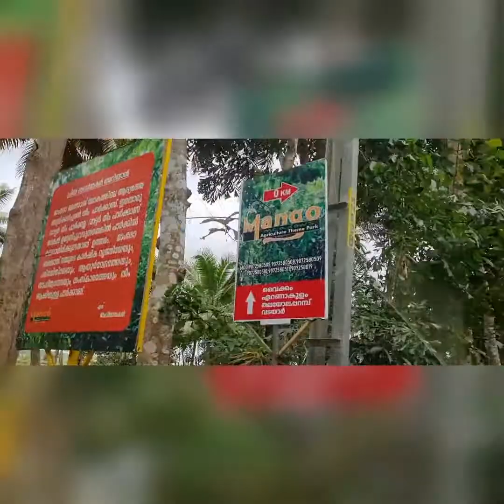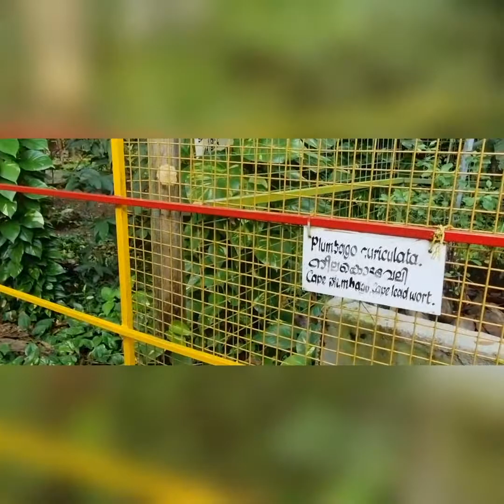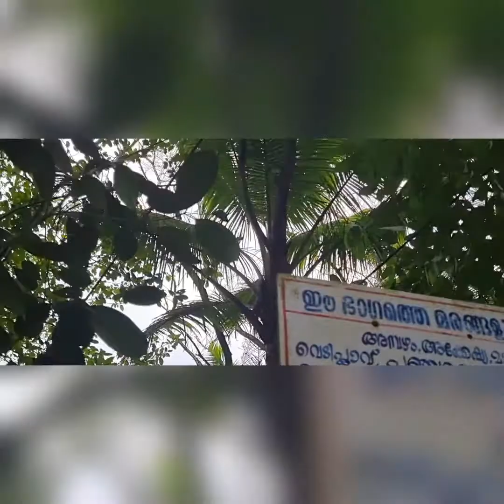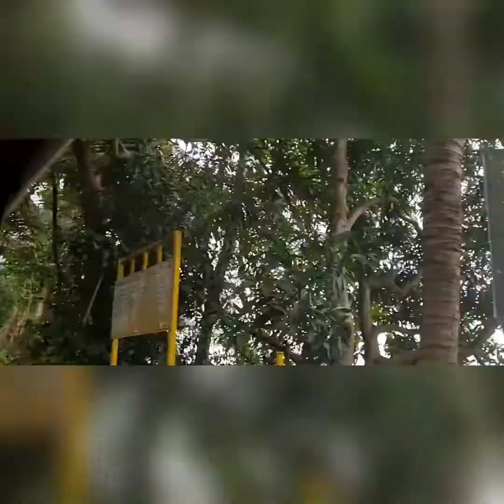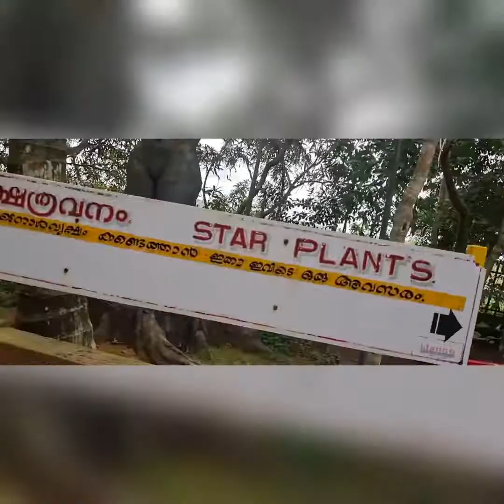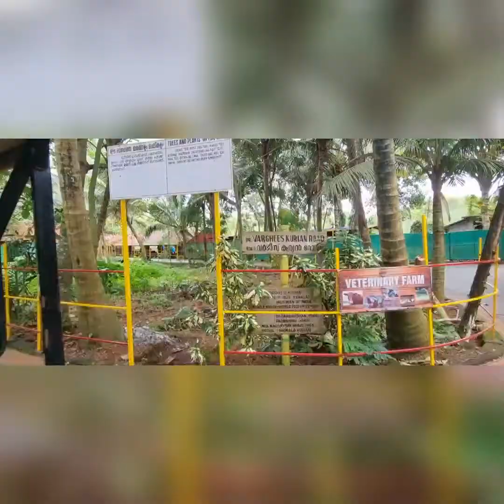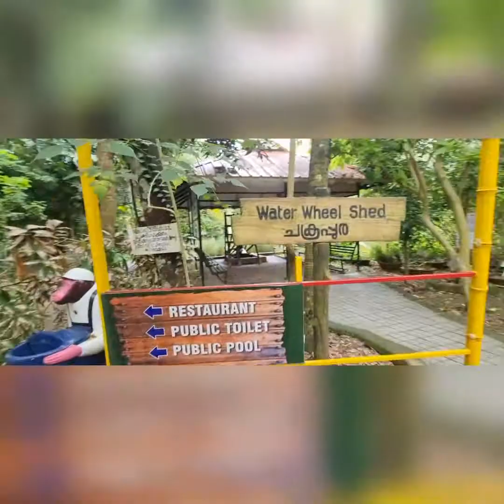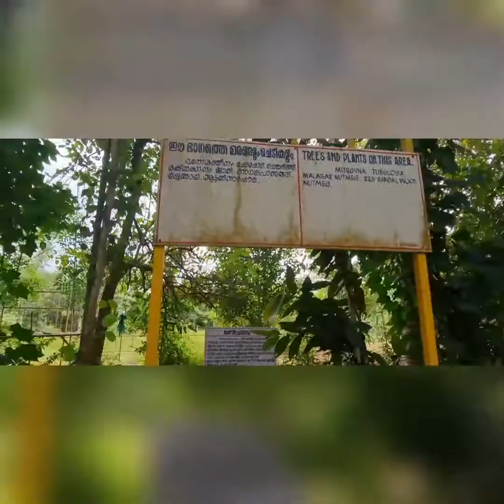Mango Meadows agriculture park/കാർഷികപാർക്ക്/കുട്ടികാലത്തേക്ക് ഒരു തിരിഞ്ഞുനോട്ടം/Part 1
Mango meadows is a agricultural park situated in Kaduthuruthy Kottayam District.You can seen different varieties of plants & trees in here.And they also have hens,turkey,cow & many more.